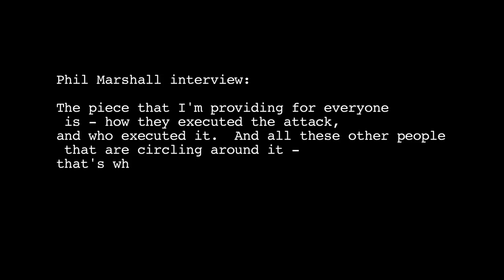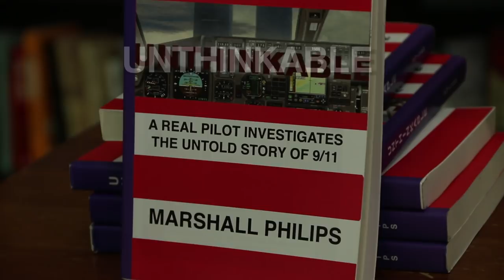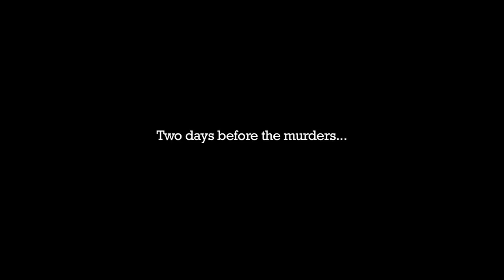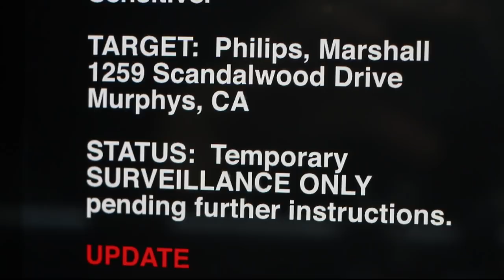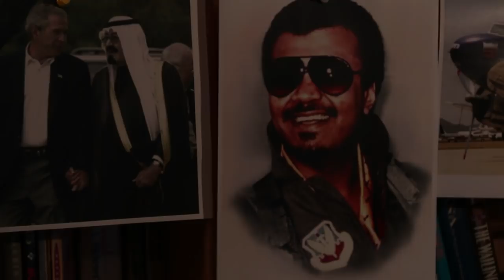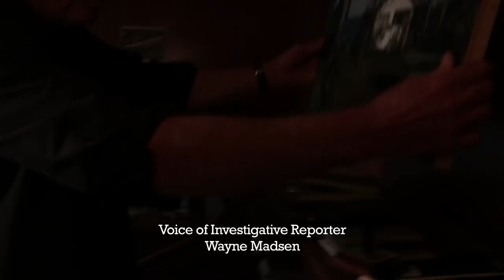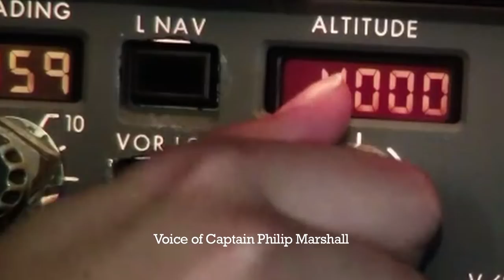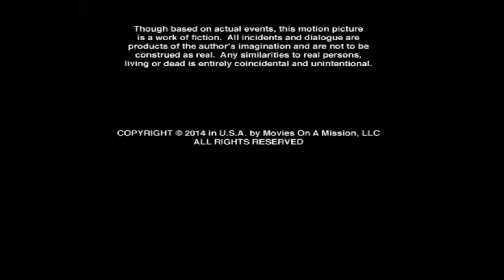Unthinkable: An Airline Captain's Story - FEATURE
IF YOU CAN AFFORD TO WATCH THIS ON Amazon Instant Video or Amazon Prime, we would greatly appreciate your support!

An investigative journalist explores the "murder-suicide" of 9/11 author Marshall Philips and his two children days after Philips announced a new book to include sensational new evidence of those behind the 9/11 terrorist attacks.  Based on actual events.  Skeptical?